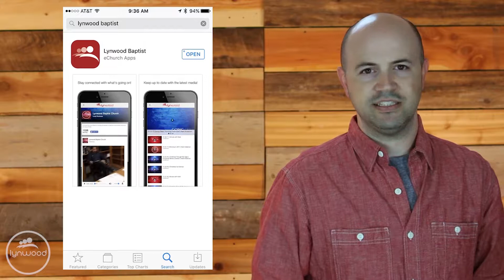05-28-17 | Keep Going | The Joy of Unity | Mark Anderson